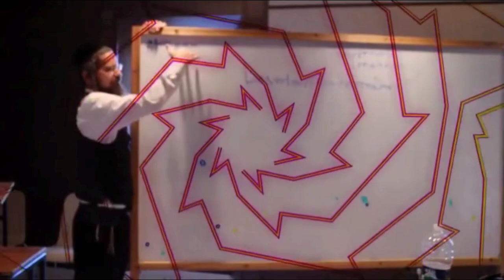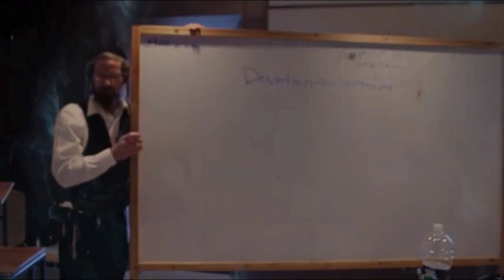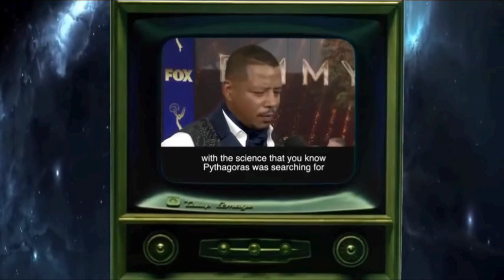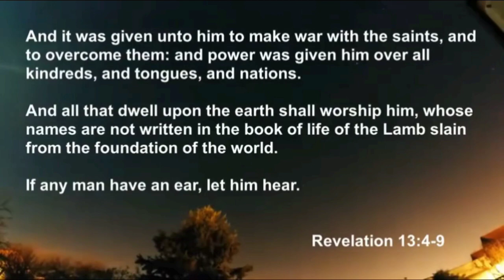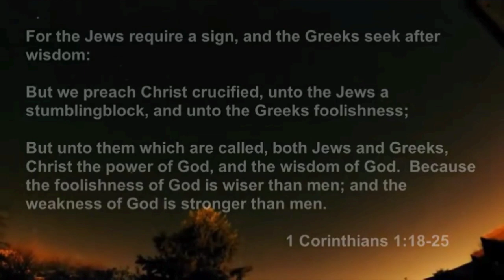Quantum Simulation Is Mysticism!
Be sure not to miss the actual telescope footage in the last 7 minutes of the video for an amazing up close look at the wandering stars (planets) and the stars, which I believe look exactly like Seraphim are described. They also move as if they're alive. Before the telescope footage we are going to take a look at what simulation theorists and as well as a
Jewish rabbi/college professor have to say about quantum simulation theory and the connection it has with the god and universe of Jewish Kabbalah. please remember to like the video and subscribe with the link below if you aren't already.